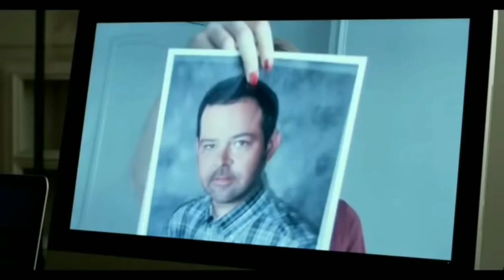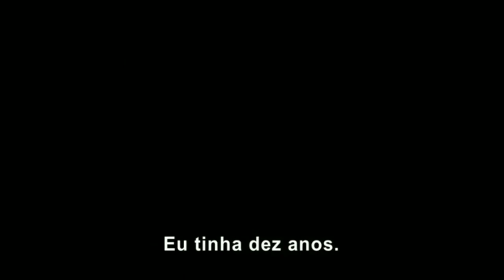Trailer : O espelho - Legendado ( 2014 )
SINOPSE: Tim e Kaylie são dois irmãos traumatizados pela morte inexplicada dos pais. Quando Tim sai de um hospital psiquiátrico, após anos internado, ele tem certeza de que a causa da tragédia familiar é um grande espelho que acompanha a família há séculos. Cercados por fenômenos paranormais, os dois tentam provar que o objeto é o verdadeiro responsável pela sangrenta história de seus ascendentes.

Filme: O espelho
Ano: 03 de junho de 2014
Gênero: Terror,Mistério e Suspense

Onde assistir: Amazon Prime Vídeo